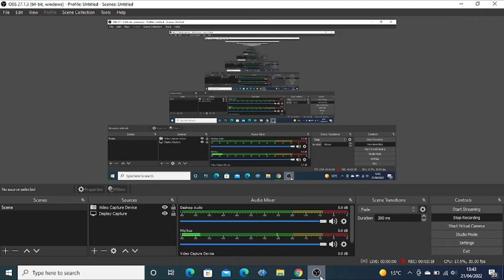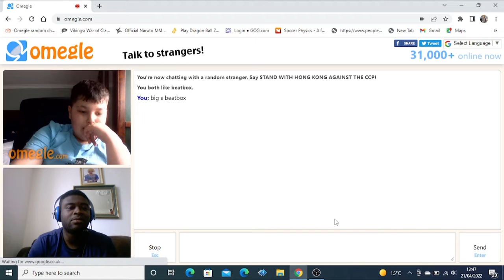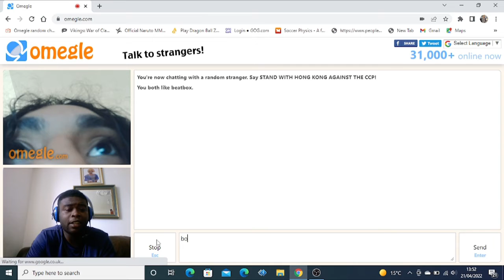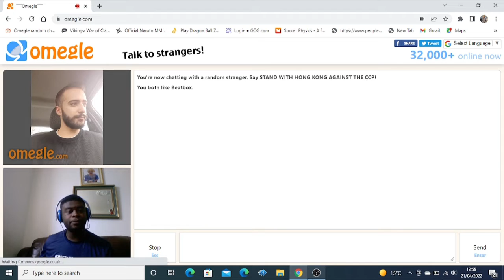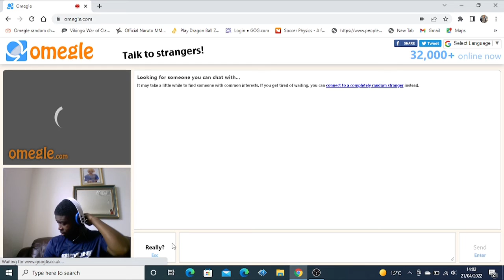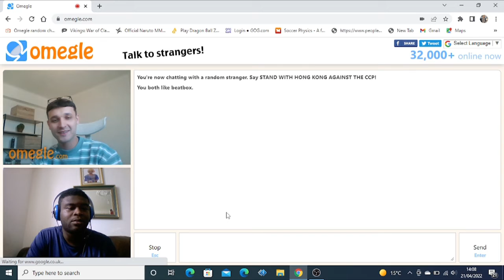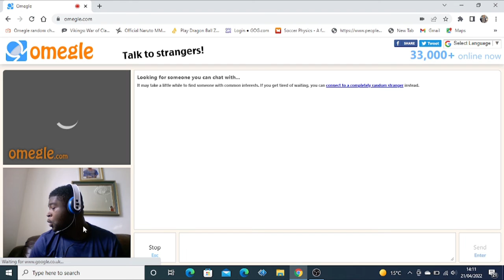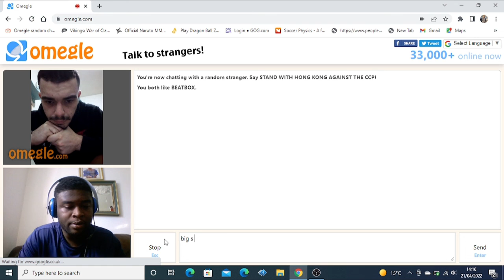omegle big s beatbox 2*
do you like my beatbox on Omegle. join omegle beatbox ever week and you seeyou there in one of my videos.

love beatbox with big s